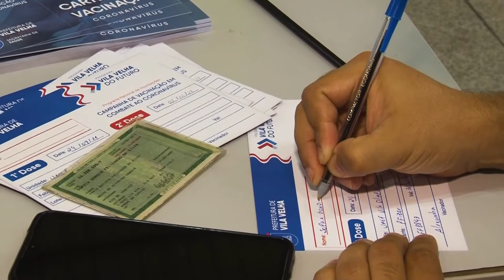Vila Velha realiza primeiro mutirão na escola municipal para adolescentes de 12 a 17 anos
Nesta sexta-feira (24) aconteceu o primeiro mutirão de vacinação contra Covid-19 nas escolas municipais de Vila Velha. A unidade escolar de estreia foi a UMEF Professor Rubens José Vervloet Gomes, a Vila Olímpica no bairro Soteco. As vacinas são destinadas aos adolescentes de 12 a 17 anos, foram mais de 600 estudantes do ensino fundamental vacinados.  A ação contou com a presença do prefeito da cidade, Arnaldinho Borgo, a secretária de saúde do município Cátia Lisboa e outros representantes.